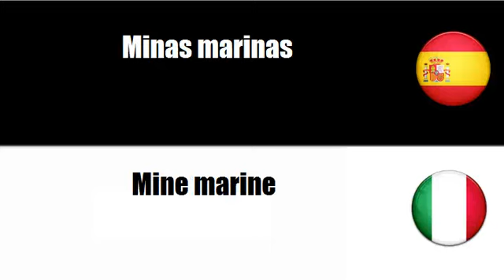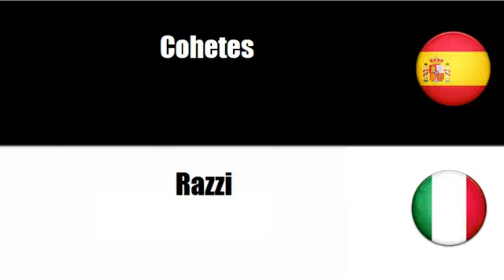Aprenda palavras em Italiano # Tema = Municiones